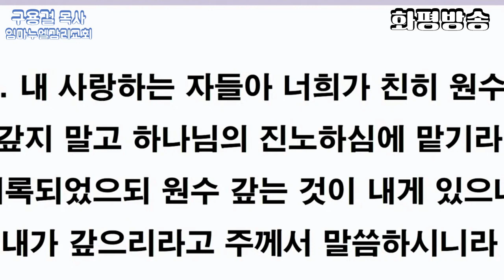[설교] 그리스도를 본받는 신앙목표 (롬12장14-21절) 구용걸 목사 임마누엘감리교회 - 화평방송 HPBS